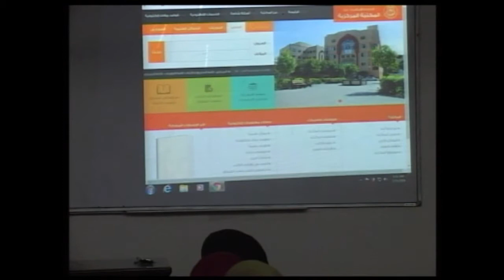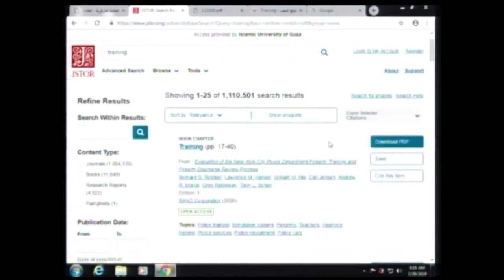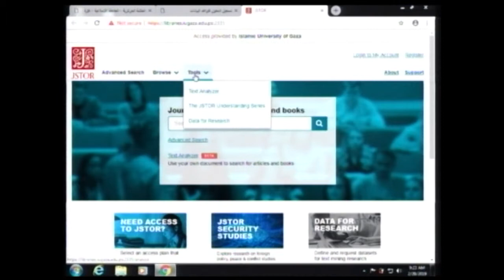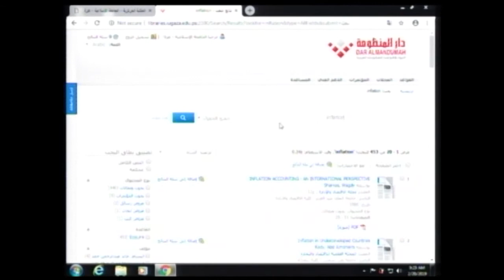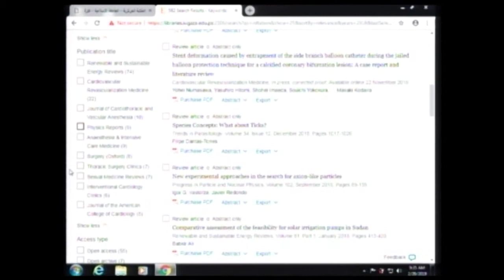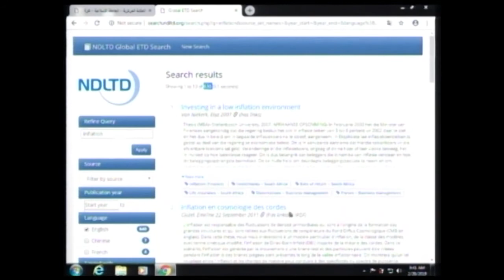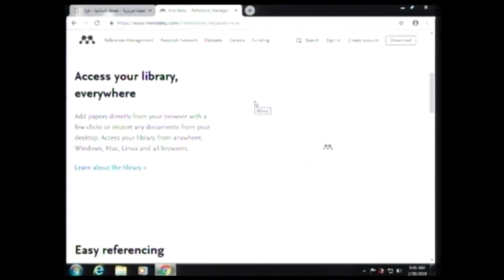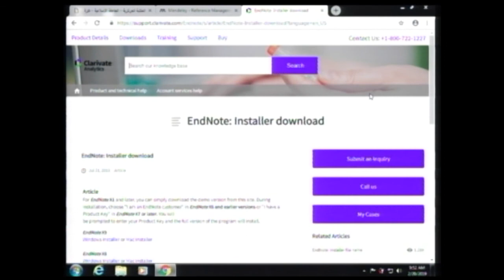Lecture 5: the nature of business research-4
د.وائل الداية **